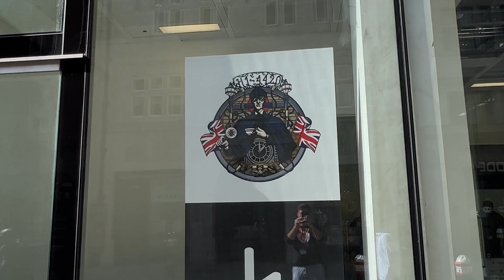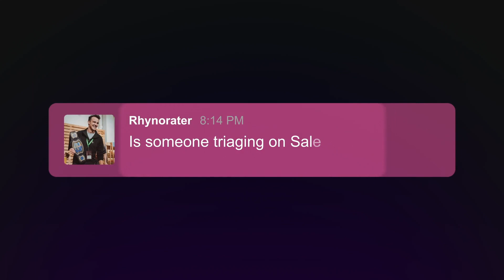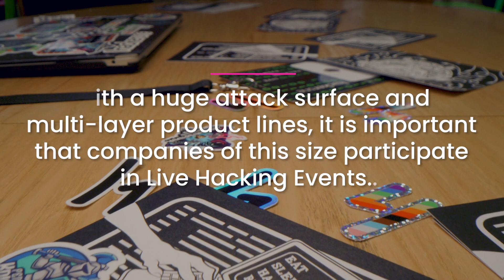HackerOne Live Hacking Event Recap: London w/ Salesforce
Hackers gather in London, U.K. to partner with the Salesforce security team as they work to keep their digital landscape and users safe.